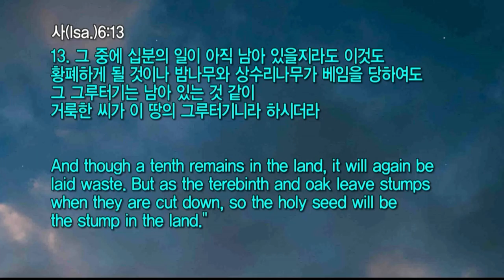20211121 대구하나교회 오후예배(모든 것의 시작, 사6:13)